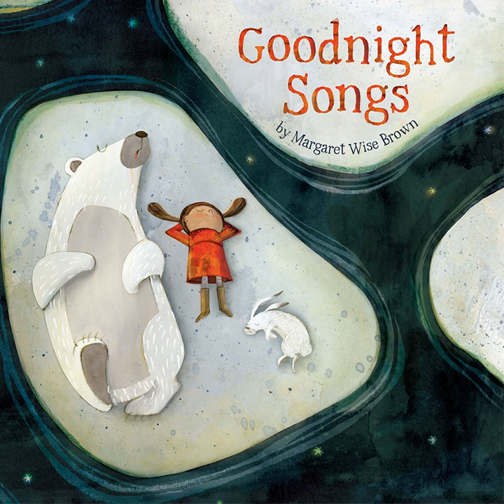Mambian Melody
Mambian Melody · Tom Proutt · Emily Gray

Goodnight Songs

Writer: Margaret wise Brown
Composer: Tom Proutt, Emily Gray